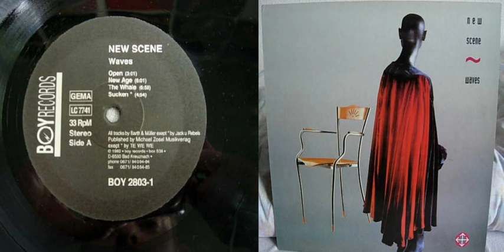New Scene - New Age (1992)